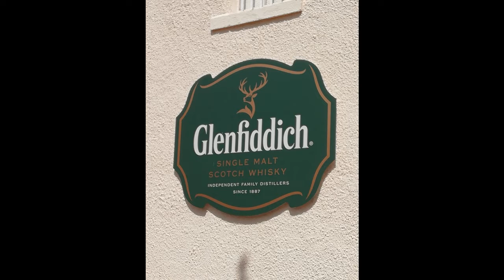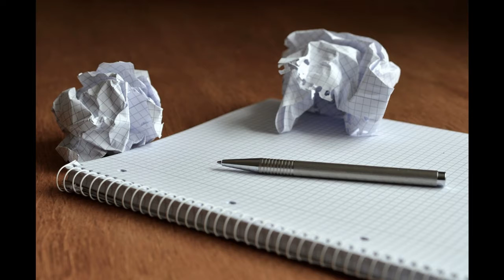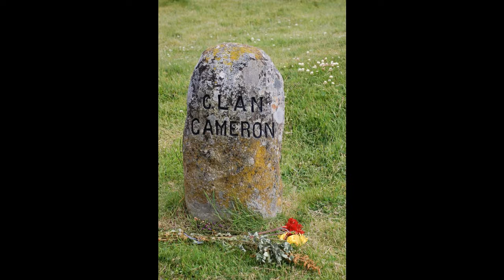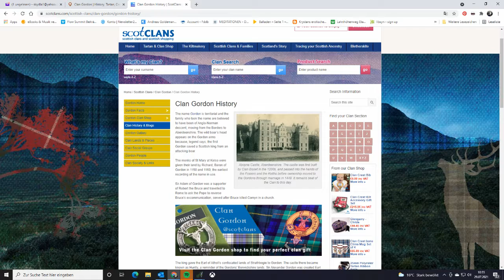So entsteht ein Buch - Recherche: Orte, Zeiten und mehr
heute geht es bei meiner Recherche zu meinem neuen Buch um die Orte oder besser Schauplätze, die Zeiten und solche Dinge.